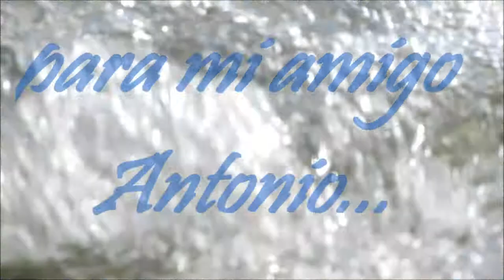Dulce Pontes Canção Do Mar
Dulce José Silva Pontes - is a Portuguese songwriter and singer who performs in many musical styles, including pop, folk, and classical music. She is usually defined as a world music artist. Her songs contributed to the 1990s revival of Portuguese urban folk music called fado.